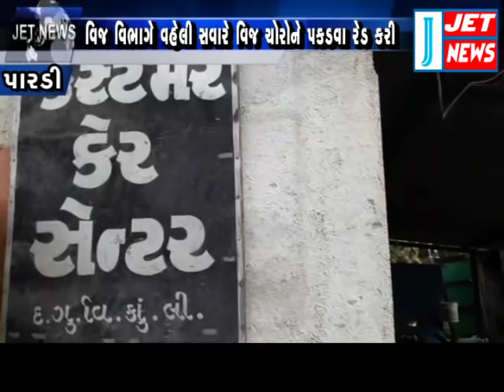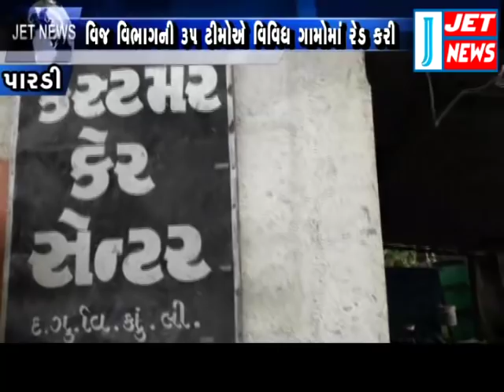24 JANUARY 2019